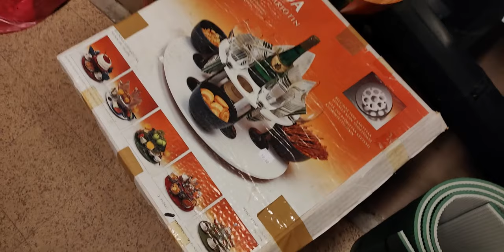Lyhyt katsaus Jokioisten Kirppikselle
Eilen tuli sopiva väli käydä katsomassa Jokioisten keskustasta löytyvää kirpputoria.

Jokioisten kirppiksellä on kirjaimellisesti vanhan ajan tunnelmaa, kirpputori kun täyttyy vanhasta arkitavarasta aina vaatteisiin ja jopa työkaluihin saakka, joita löytyy kirppiksen takaosasta jota kutsutaan oikeutetusti "äijätoriksi" :)

Kirpputorin tarjonta noudattaa aika hyvin yhtenäistä linjaa. Tavara on vanhaa, lähinnä 60-90 luvuilta mutta paljon myös käyttökelvotonta roskaa, en pysty ymmärtämään kuinka joku on jaksanut tuoda roskaa kirppikselle myytäväksi kun se olisi järkevintä ja varmasti helpointa toimittaa suoraan roskiin. Videolla ihmettelen tätä mutta muistutan myös että nämä pöydät voivat omata ties mitä aarteita, kunhan vain malttaisi hieman tonkia :)

PS: Olen pahoillani että ääniraidalla kuuluu tuo minun hengitys luonnottaman selkeästi, en kuitenkaan jaksanut alkaa sitä suodattamaan pois =)